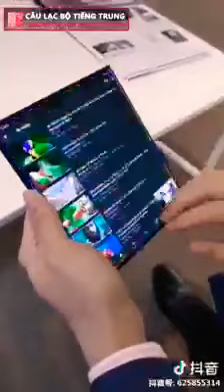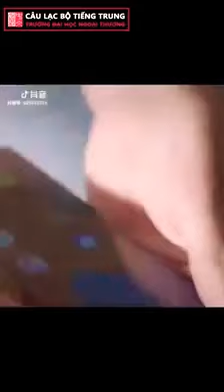Huawei Mate X 2019